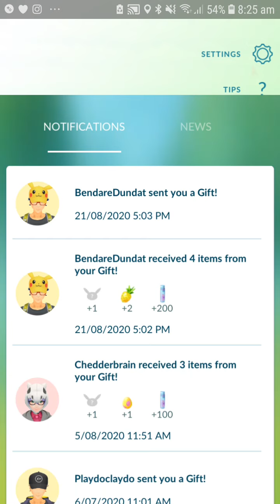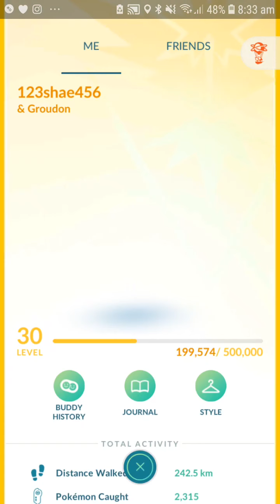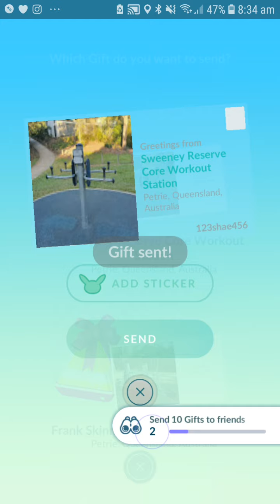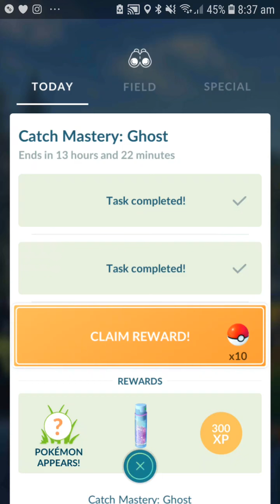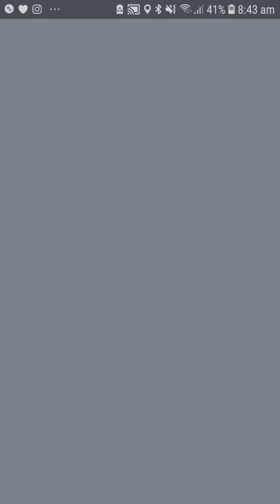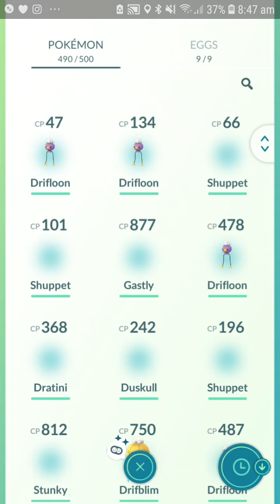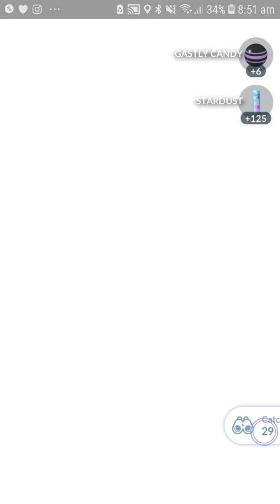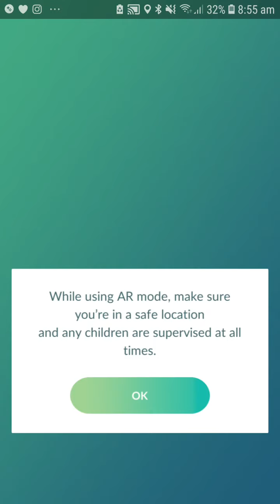OMG 3 INCOUNTERS plus new SPOOKY event